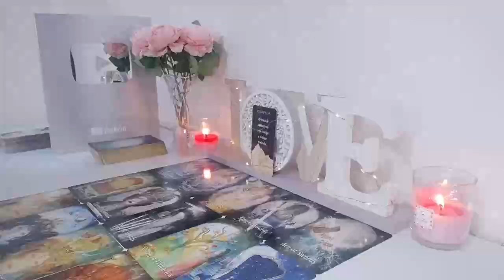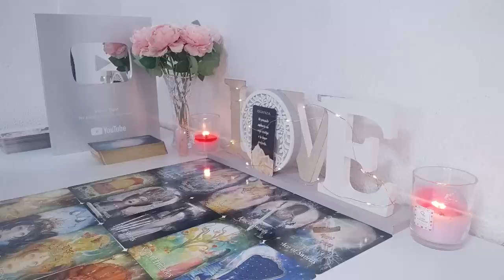AQUARIUS 😳HUMILIATED BY THE 3RD PARTY THEY CHOSE OVER YOU. THEY GOT SUPER PLAYED🥺 JULY 2024 TAROT